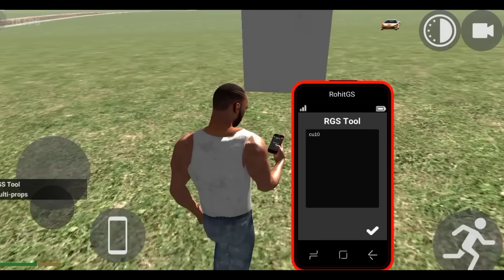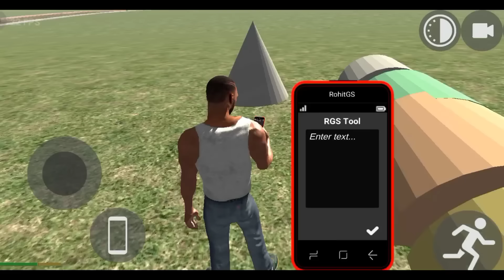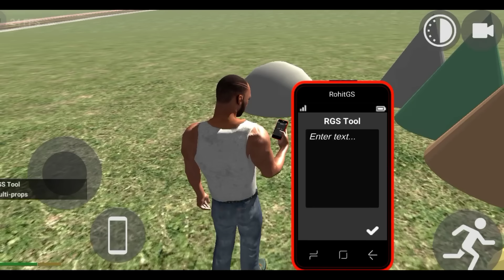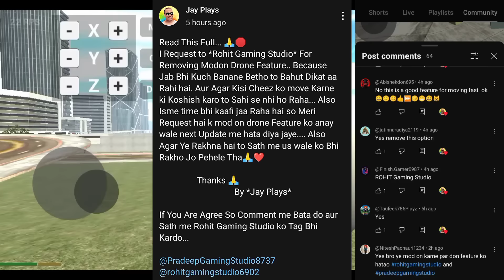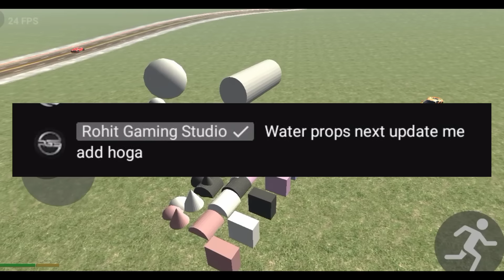Indian Flag + Water Props+ Secret Features and All New Cheat Codes 😍 In Indian Bikes Driving 3D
Indian Flag + New Secret Features and All New Cheat Codes 😍 In Indian Bikes Driving 3D

Agar Video Banao to credit dedena bhaiyo!! 😄❤️

Indian bikes 3d game
Indian bikes driving 3d cheat Codes
Indian bikes driving 3d new Indian Flag Link
New Indian Flag Cheat Code in Indian bikes driving 3d
Indian bikes driving 3d new Props Cheat Codes
Indian bikes driving 3d new secret cheat Codes
Indian bikes driving 3d new Features
Indian bikes driving 3d GTA v mod Cheat Code
Jay Plays
jay plays